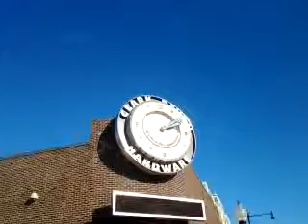Clark and Devon.mpeg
The sign at Clark and Devon Hardware. This is video from my camera, so it's low quality, but you can still see the saw blade turning on the clock.  Pretty cool.